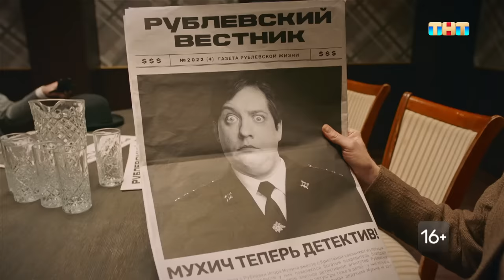ИМПРОВИЗАЦИЯ НА ТНТ | Александр Ревва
Шоу Импровизация теперь и на YouTube!
Гость программы: Александр Ревва